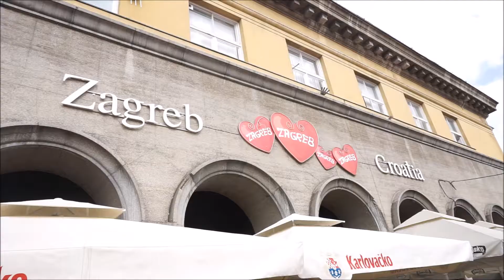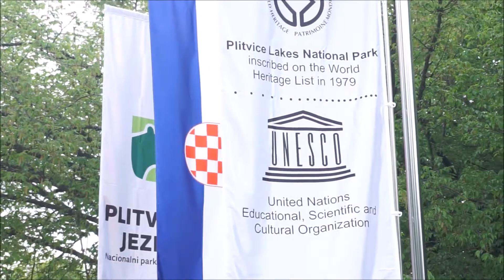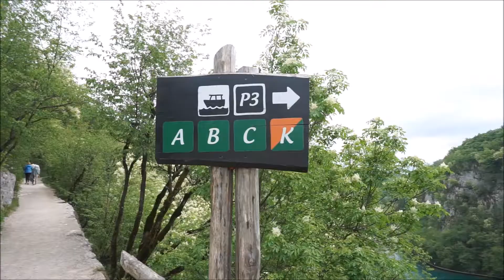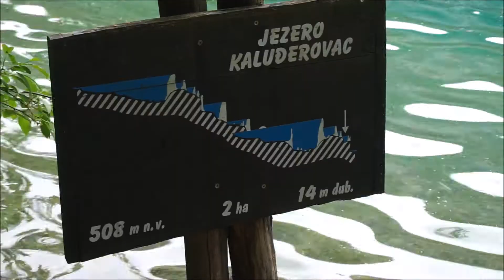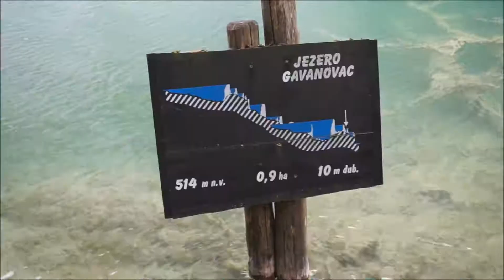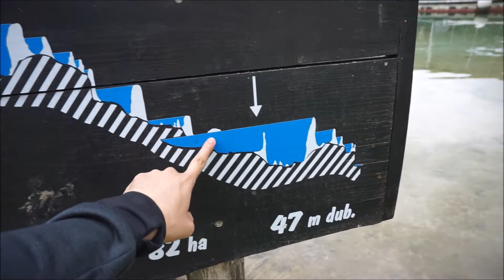Ep.04 Europe - Balkan Trip | Croatia | Kembara Sufi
Negara : Croatia
Lokasi 1 : Zagreb
Lokasi 2 : Plitvice Lakes

Rakaman menggunakan :
Sony a5100